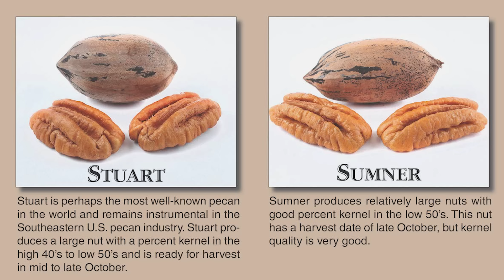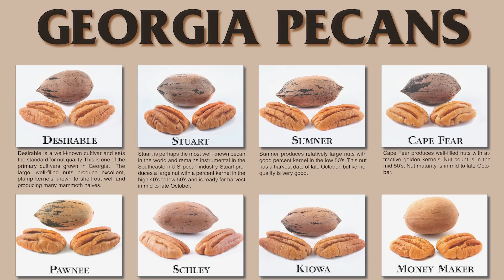PECAN | How Does it Grow?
You’ve NEVER seen a harvest like this! Watch how pecans — America’s native nut — get from a Georgia orchard to your table in time for Thanksgiving.

TRUE FOOD is created by MANIC MEDIA, and maintains a strict independent editorial policy